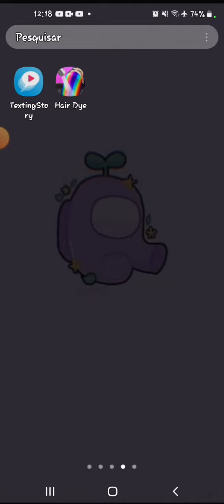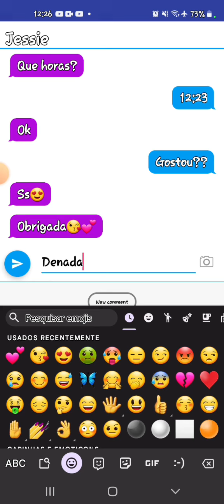pedido de cabelo😌👌